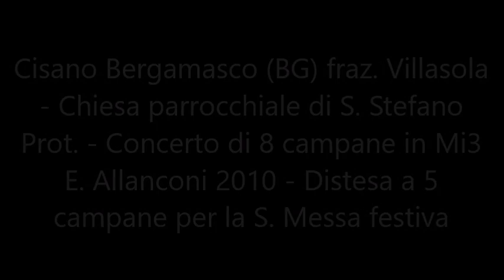Le campane di Cisano Bergamasco (BG) fraz. Villasola - Distesa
Cisano Bergamasco (BG) fraz. Villasola - Chiesa parrocchiale di S. Stefano Prot. - Concerto di 8 campane in Mi3 E. Allanconi 2010 - Distesa a 5 campane per la S. Messa festiva.
Il concerto preesistente era composto da altre 5 campane in Re3:
La3 e Sol3 G. Pruneri 1844, Mi3 rif. Broili 1952, Re3 rif. R. Mazzola anni '80, Fa#3 rif. Paccard

Una chiesa presente sul territorio di Villasola è citata già nel 938 indicata come Basilica e intitolata a sant'Ambrogio, prima chiesa presente sulla località, ed edificata forse sopra un antico luogo di culto pagano, e l'intitolazione a sant'Ambrogio voleva sottolineare il cambiamento che non doveva indurre a ripensamenti al paganesimo e all'eresia. La chiesa, che aveva ottenuto l'autonomia a parrocchiale nel 1566, fu abbandonata e dell'edificio non rimane che un rudere. Un'antica lapide tombale è stata recuperata in prossimità del luogo dove era edificata la chiesa poi parzialmente abbattuta e diventata una cascina a uso agricolo. Restano a testimonianza dell'antica parrocchiale i muri perimetrali che sarebbero indicativamente risalenti al XII secolo.
Nel 1579 fu fatta richiesta di poter edificare una nuova chiesa e di usare il materiale di recupero di quella antica, ma non fu concesso. L'edificio fu quindi parzialmente abbattuto nel XIV secolo per ordine di Bernabò Visconti, divenne quindi importante luogo di culto quella intitolata a santo Stefano risalente probabilmente al XIII secolo. La chiesa faceva parte della diocesi milanese. visitata più volte dai vescovi e arcivescovi di Milano viene indicata facente parte della pieve di Brivio. La chiesa ottenne l'autonomia a parrocchiale nel 1565.
Il nuovo edificio fu edificato nei primi decenni del Settecento con la consacrazione del vescovo Giuseppe Pozzobonelli che ne mantenne l'antica intitolazione e che fece dono delle reliquie dei santi Alessandro di Bergamo e Ippolito che furono sigillate nella mensa dell'altare maggiore.
Il passaggio dalla diocesi di Milano a quella di Bergamo durò il triennio dal 1784 al 1787 conseguente alla definizione dei nuovi confini. Il primo atto fu il provvedimento delle autorità civili nel 1784 e della Sacra Congregazione concistoriale. La bolla pontificia del 13 novembre 1786 di papa Pio VI fu il passaggio successivo dalla pieve di Brivio della diocesi milanese a quella orobica indicata come "Sant'Ambrogio di Villa Sola e Brippio" ufficializzato dalle autorità vescovili nel 1787. Venne inserita nel vicariato di Caprino come risulta nell'elenco del clero del 1801 e nel 1822. La parrocchia continuò a essere indicata come "Sant'Ambrogio" di Villasola ancora nel 1861, quando il clero era retto da un parroco, due cappellani e un coadiutore. Vi erano sussidiare le chiese di San Martino in località alla Sosta e dei morti in località di Bisone.
La chiesa fu oggetto di lavori di mantenimento e decoro, sia nella parte interna che esterna, e negli anni '70 della posa del nuovo altare comunitario in ottemperanza delle direttive del concilio Vaticano II. Nel 1971 con la nuova riorganizzazione della diocesi in zone pastorali fu inserita nella zona VI delle vicarie di Caprino e Calolzio, e con decreto del 27 maggio 1979 del vescovo Giulio Oggioni la chiesa venne inserita nel vicariato locale di Calolzio-Caprino.
L'edificio di culto dal classico orientamento liturgico con abside a est, è preceduto dal sagrato con pavimentazione in lastre di pietra inserite in parti in ciottolato. La facciata presenta quattro grandi lesene complete di alta zoccolatura che poggiano su un basamento in pietra e coronate da capitello d'corinzio che reggono il frontone composto da un semiarco e dal timpano triangolare culminante con le statue di santo Stefano e sant'Ambrogio.
Centrale l'ingresso principale con paraste incavate e capitelli che reggono la trabeazione dove è posto il simbolo vescovile. La parte superiore della facciata ospita una grande apertura ovale atta a illuminare l'aula. Le due sezioni laterali hanno poste in due nicchie le statue dei santi Pietro e Paolo.
L'interno a navata unica a pianta rettangolare è diviso da lesene decorare in quattro campate. Nella prima campata a sinistra vi è il battistero e corrispondente a destra il pulpito ligneo. La seconda conserva a sinistra l'altare dedicato al Sacro cuore di Gesù e corrispondente a destra l'altare della Madonna Addolorata; proseguono gli ingressi laterali e la cappella dedicata alla Madonna Immacolata. La quarta presenta l'altare dedicato alla Madonna del Rosario e a destra quello intitolato a san Giuseppe.
La zona presbiterale è preceduta da cinque gradini e dall'arco trionfale. La parte ha volta a botte e presenta centrale l'altare comunitario volto ai fedeli in marmo bianco di Lasa scolpito, così come il nuovo ambone, posti nel 1970. La parte termina con il coro absidato con copertura a catino. Il presbiterio conserva l'altare maggiore progettato da Ferdinando Crivelli e successivamente rivisitato da Giacomo Cattò.